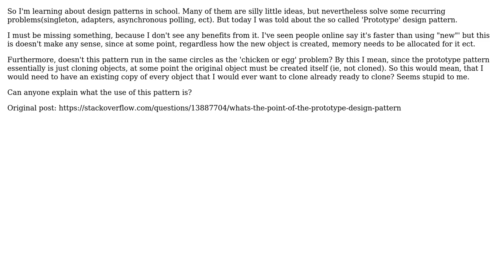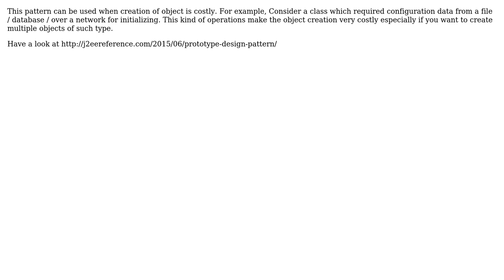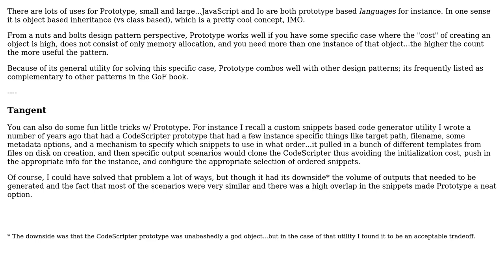Software Engineering: What's the point of the Prototype design pattern? (3 Solutions!!)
Software Engineering: What's the point of the Prototype design pattern?

With thanks & praise to God, and with thanks to the many people who have made this project possible! | Content (except music & images) licensed under CC BY-SA | Music | Images & others | With thanks to user user267234 user user1905391 user Telastyn user Ed Hastings and the Stack Exchange Network Trademarks are property of their respective owners. You are responsible for your own actions.